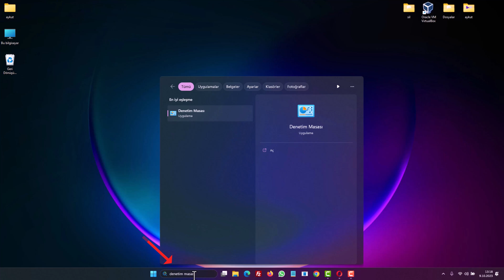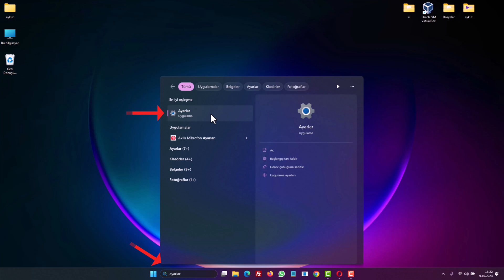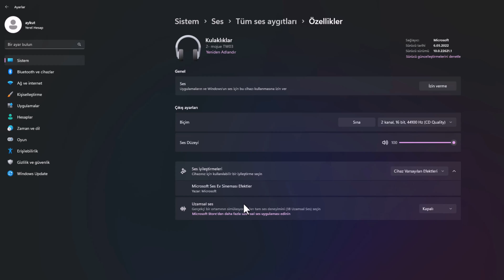BİLGİSAYARA BAĞLI BLUETOOTH KULAKLIK SES KALİTESİNİ ARTTIRMA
Bluetooth kulaklık ses yükseltme nasıl yapılır? Bluetooth kulaklık ses az çıkıyor çözümü nedir? Günümüzde, müziği, podcast'leri ve videoları kablosuz olarak dinlemek için Bluetooth kulaklıklar oldukça yaygın bir tercih haline geldi. Bluetooth kulaklık ses yükseltici Ancak, mobil cihazda kullandığınız kablosuz kulaklığınız bilgisayar eşleşmesinde bazen ses kalitesi, beklentilerimizi karşılamayabilir ve bu da deneyimi olumsuz etkileyebilir. Bazen bilgisayarda Bluetooth kulaklıkların ses kalitesini optimize etmek için bazı adımları izlemek gerekebilir.

☑️ Önerilen  Videolar;

➡️ Konu Anlatımı:

Bilgisayarınızda Bluetooth Kulaklığınızın Ses Kalitesini Maksimuma Çıkarın! Bluetooth kulaklıklar, kablosuz özgürlükleri ve rahatlığı ile popülerdir, ancak bazen ses kalitesi düşük olabilir. Eğer bilgisayarınıza bağladığınız Bluetooth kulaklığınızda daha az ses çıkıyorsa veya ses kalitesini artırmak istiyorsanız, endişelenmeyin, bu yazı size yardımcı olacak.

Adım 1: Windows Ses Ayarlarını Yapılandırma

1. Bilgisayarınızda Bluetooth kulaklığınızı bağlı tutun.
2. Windows işletim sisteminde, başlat menüsünden "Denetim Masası"nı arayın ve açın.
3. "Ses" veya "Ses ve Ses Aygıtları" seçeneğine tıklayarak Ses Ayarları'nı açın.
4. "Kayıttan Yürütme" seçeneklerini göreceksiniz. Bluetooth kulaklığınızı seçin.
5. "Geliştirmeler" sekmesine tıklayın ve "Ses Yüksekliği Eşitleme" seçeneğini işaretleyin.
6. İsterseniz, "Bas İyileştirmesini" de işaretleyerek bas kalitesini artırabilirsiniz.
7. Son olarak, "Uygula" ve "Tamam" düğmelerine tıklayarak ayarları kaydedin.

Bu adımlar, Bluetooth kulaklığınızın ses kalitesini artırmalı ve daha net bir ses deneyimi sunmalıdır.

Adım 2: Bluetooth Kulaklığın Ses İyileştirmelerini Kontrol Etme

1. Bluetooth kulaklığınızın ses kalitesini iyileştirmek için, bilgisayarınızdaki Bluetooth ayarlarına gidin.
2. "Ayarlar" uygulamasını açın.
3. "Sistem" bölümüne tıklayın ve ardından "Ses" seçeneğini bulun.
4. "Tüm Ses Aygıtları" seçeneğine tıklayarak Bluetooth kulaklığınızı bulun ve seçin.
5. "Ses İyileştirmeleri" seçeneğine dikkat edin. Eğer kapalıysa, bu seçeneği "Cihaz Varsayılan Efektleri" olarak değiştirin.
6. Ayrıca, "Uzamsal Ses" seçeneğinin kapalı olduğundan emin olun.

Bu adımlar, Bluetooth kulaklığınızın ses kalitesini daha iyi hale getirmenize yardımcı olacaktır. Artık Bluetooth kulaklığınızın ses kalitesini artırmak için bu basit adımları izleyebilirsiniz. Daha iyi bir ses deneyimi için bu ayarları kontrol etmek her zaman faydalıdır. Bu yönergelerle Bluetooth kulaklığınızın ses kalitesini artırabilir ve daha iyi bir ses deneyimi elde edebilirsiniz. İyi dinlemeler!

☑️bilgisayar kulaklık konusu Video İçeriği;

00:00 İntro
00:11  Bluetooth kulaklık ses arttırma
00:30 Denetim masası giriş
00:47 Ses giriş
00:58 Geliştirmeler
01:10 Ses yüksekliği eşitleme
01:36 Windows ayarlar
01:49 Tüm ses aygıtları
02:03 Ses iyileştirmeleri aktif et